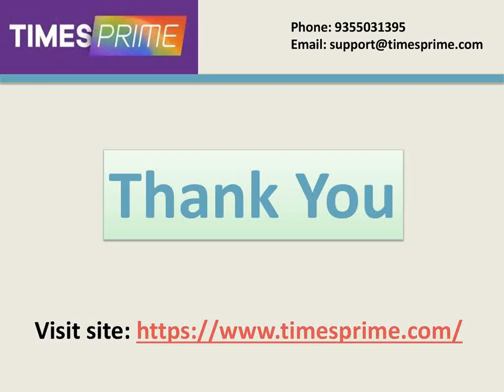Youtube Prime Membership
Get exclusive access to ad-free viewing, offline downloads, and original content with YouTube Prime Membership by TimesPrime. Enjoy seamless streaming and unlock a world of entertainment at your fingertips.